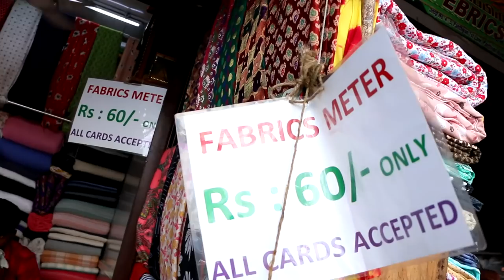What's New in Pondy Bazaar And Cotton Street!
Hello
In today's video I'm taking you guys around the popular street shopping areas of chennai. Pondy bazaar and cotton street. In pondy bazaar I looked for some amazing silver jewellery and in cotton street I shopped for some fabrics like ikat ,kalamkari etc and some ready made clothes as well,
I hope you guys enjoyed this little shopping /look around type of video. These places are perfect for people who want to stay stylish while in a budget.